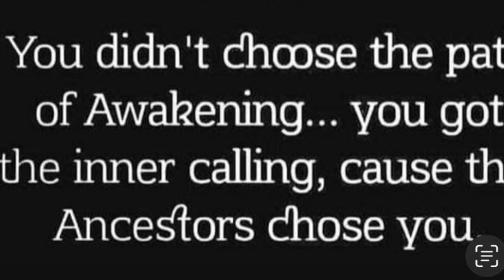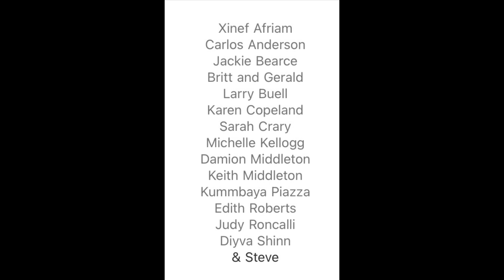Hope Community Church Re-Opens - 5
Part 5 - "Hope Always Spring Eternal" - Re-Opening of Hope Community Church
July 30, 2023 (after three years closed during Covid Pandemic)

Reverend Carlos Anderson, Choir (in person / director Divya Shinn), Brother Keith Middleton, Minister Xinef Afriam, Zoom (Mother Gloria, Kathy Borelli).

Brother NorthStar, also known as GregoryDean Smith the Medicine Walker was the impetus behind this video recording. He called me up and told me that Hope church was having a reopening after three years and the Covid pandemic. I was able to reach out to Yanna OK and she was only too happy to loan me equipment to record the reopening as Hope church, in fact, had called them for help in recording the event, but Amherst Media had no summer student help. So I was able to go down to Gaylord Street in Amherst, the location of the Hope Community Church in Amherst, Massachusetts bright and early the morning of the reopening - July 30, 2023.  We recorded some members’ affiliation with the church, as well as the actual service, and then bask in the afterglow, after the service, and continue to video some Hope church community members that also sing in the choir, as well as the choir Director Divya Shinn, Xinef Afriam, Keith Middleton, Brother NorthStar as well as the pastor - the great Reverend Carlos Anderson.